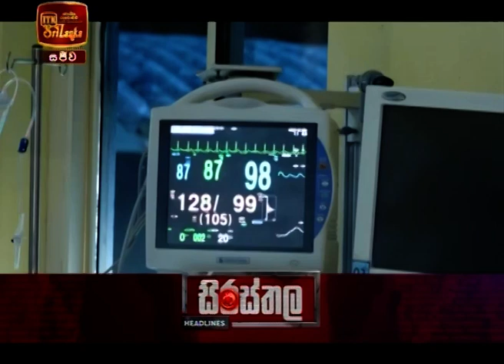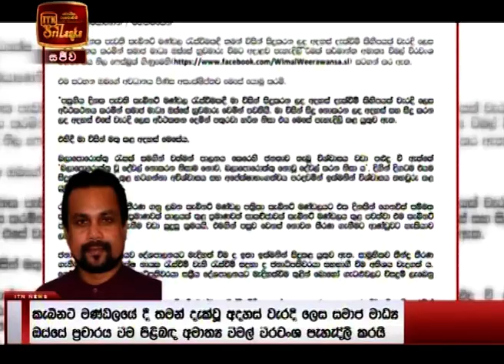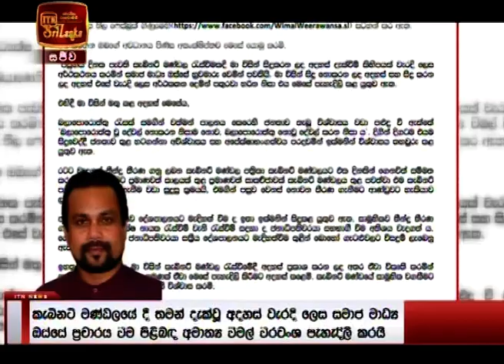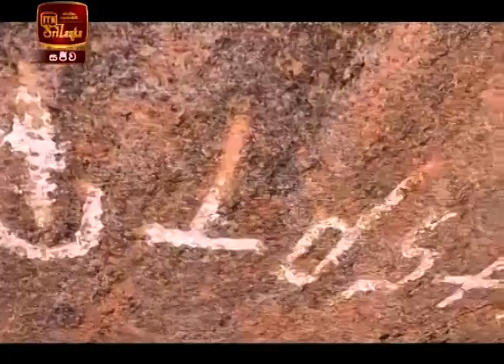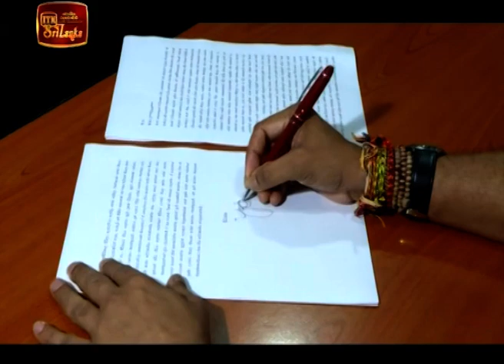ITN News 2021-10-10 | 10.00 PM